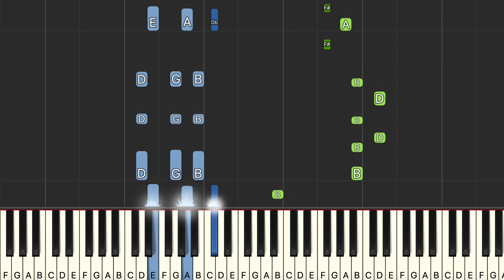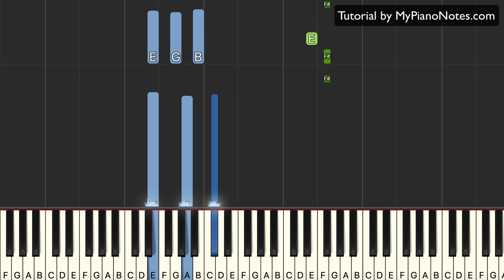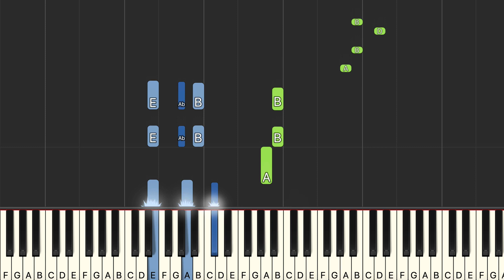Disco Dancer 2.0 - Piano Tutorial with Chords for Beginners | Easy Song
Learn to play this latest remake in Bollywood. It's a easy to play song, because notes are very close and hand movement is minimal.

Song - I am a Disco Dancer 2.0
Movie - Baaghi 3
Year - 2020